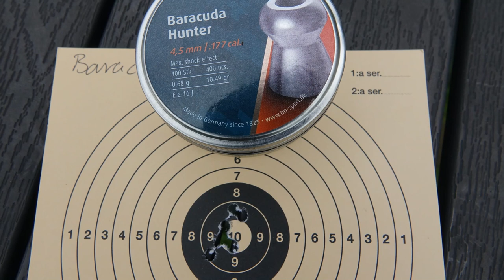Walther Rotex RM8 Test .177 / 4,5mm PCP air rifle. luftgevær.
Test and review of the popular Walther PCP air rifle in .177
Really powerfull and high precision, at a medium price.
Test skydning med Walthers populære PCP riffel i kaliber 4,5mm
Virkelig kraftfuldt og uhyre præcist luftgevær, i en fornuftig prisklasse.
Forhandles hos / Pamhule jagt og buegrej.